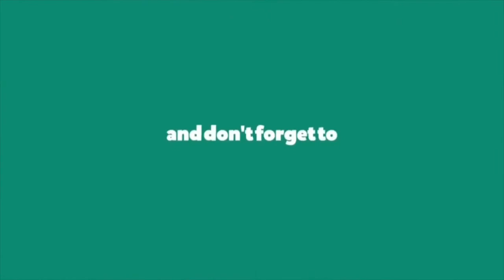কাস্পিয়ান সাগর Caspian Sea Bangla Documentary